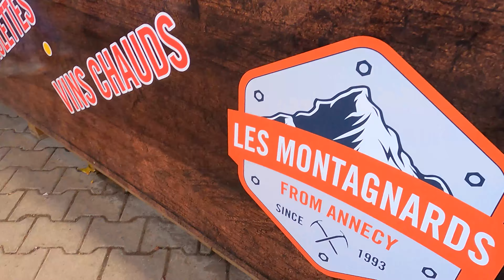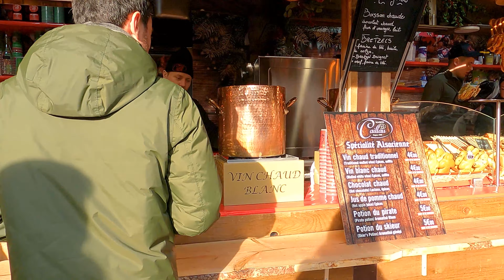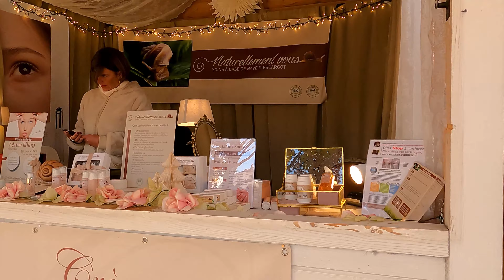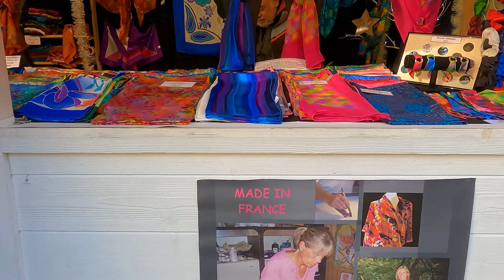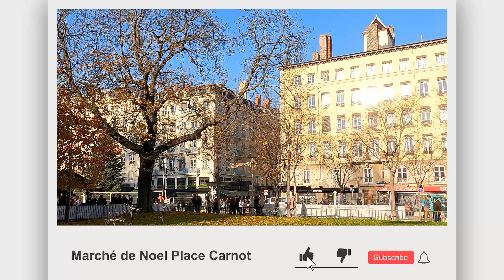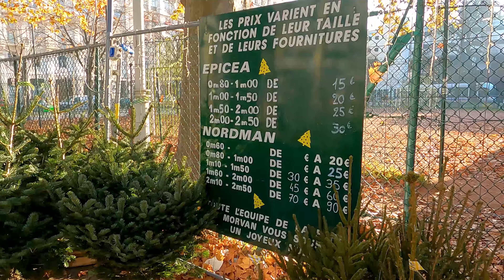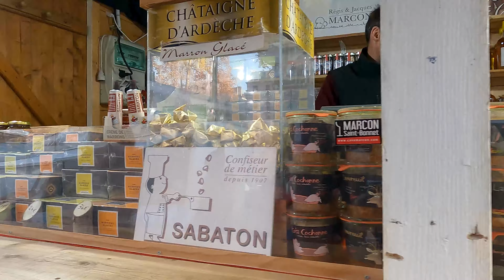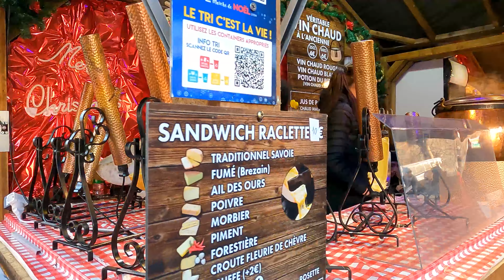Marché de Noël - Lyon - France - 18/12/2022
Marché de Noël - Lyon
Le Marché de Noël de Lyon s'installe pendant un mois sur la Place Carnot, idéalement située dans le 2ème arrondissement (proche du Musée des Confluences) entre la Saône et le Rhône. Ce sont quelques 90 exposants qui occupent les chalets de ce marché de Noël, au coeur de la ville. Accessoires de mode, beauté, bien-être, bijoux, objets de décoration, travail du bois, de la terre, du cuir ou du papier, jeux et jouets, produits de Noël ou produits gourmands... Vous trouverez forcément des idées cadeaux de qualité pour vous et vos proches en cette fin d'année.

Sur cette chaîne nous montrons nos promenades à travers la France, et le monde !
Nous sommes la famille L.A.R.

Appareil utilisés: